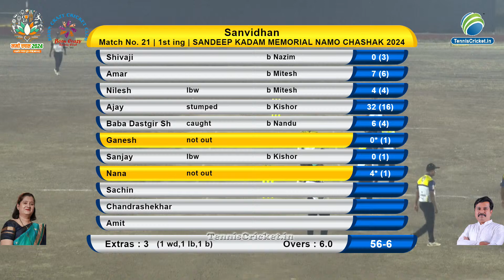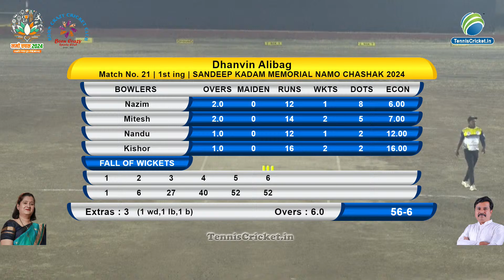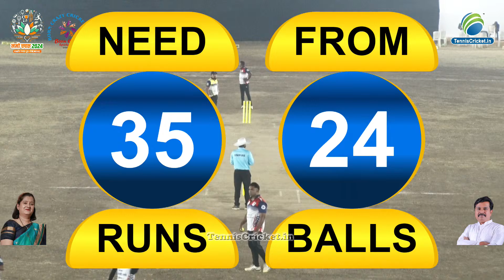Sanvidhan Vs Dhanvin Alibag || Sandeep Kadam Memorial Namo Chashak 40+